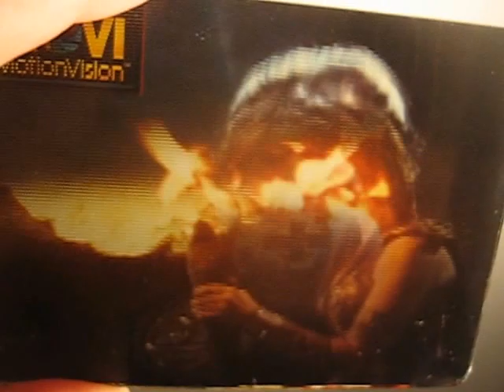20130721 - yardsale booty - Xena Movi motion trading card MVI 5210 31s 640x480 mjpeg 11kHz snd